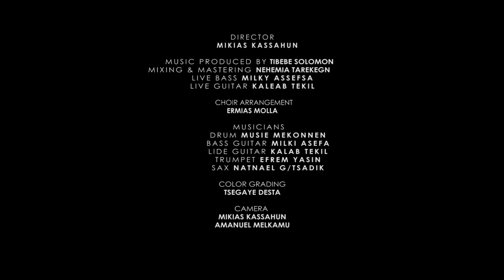"የኔ ብርሃን" Kenean Abiy. New Ethiopian Gospel Song 2021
Mikas Pictures presents
Director Mikias Kassahun(mikas)